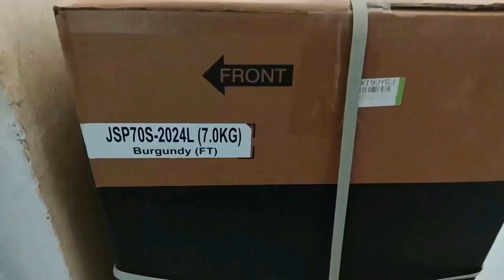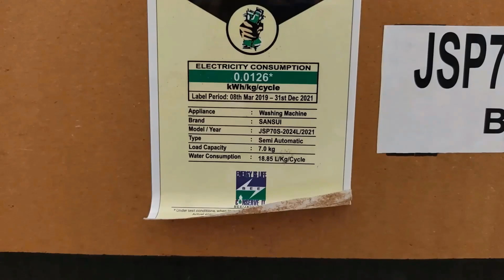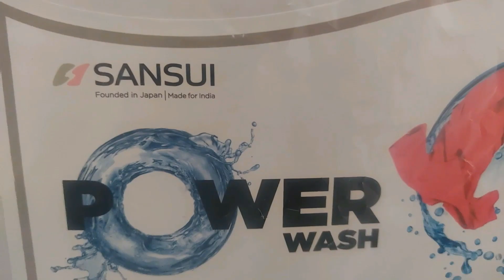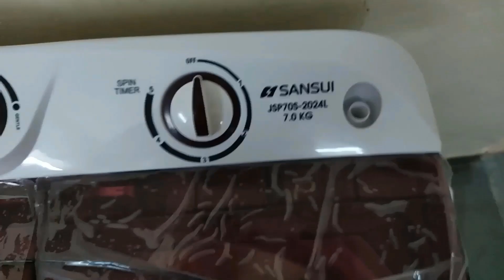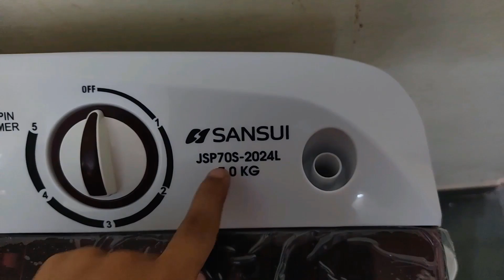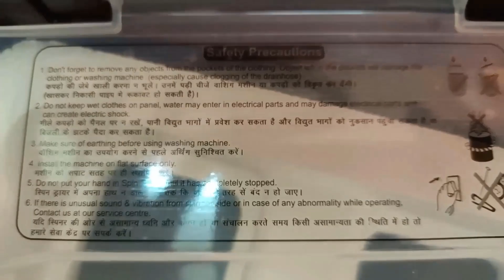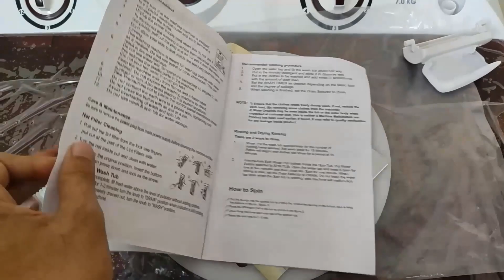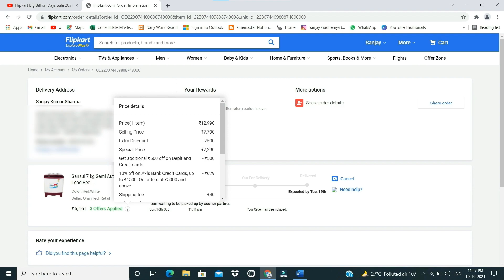Sansui Washing Machine Unboxing | 7kg Top Load Semi-Automatic Full Details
Hello Friends,

1.    @SanjayGudheniyaVlogs
2.    @SanjayGudheniya
3.    @IndiaHindiHealth
4.    @FullTopNews
5.   @MasalaCookingHindi

नमस्कार दोस्तों , इस  वीडियो में  मैंने आपको  Sansui Washing Machine ki Unboxing ki hai jo 7kg Top Load Semi-Automatic hai iski price after discount hone ke baad Rs.6100/-mai mili hai. I hope you enjoy this video. isko maine Flipkart par Big Billion day sale mai purchase kiya hai. agar aap purchase karna chahte hai to link apko de raha hun. best buy link par click karke aap bhi purchase kar sakte hain.

Sansui 7 kg Semi Automatic Top Load

MarQ By Flipkart 7 kg Semi Auto Top Load

MarQ By Flipkart 6 kg 5 Star Rating Semi Automatic Top Load White, Maroon

MarQ By Flipkart 6 kg Fully Automatic Top Load Grey

MarQ by Flipkart 7.5 kg 5 Star Panasonic Technology Fully Automatic Top Load
Haier 6.5 kg 5 star Ariel Wash Fully Automatic Top Load